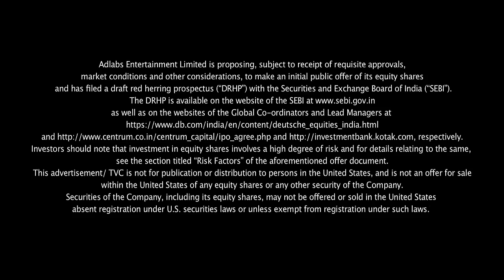Imagicaa - Masti Ki Baarish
The fun at Imagicaa multiplies when the monsoon clouds gather. Whether it is a dance in the rain with a sibling, enjoying street chaat with your partner or splashing water at your friend! Each moment becomes magical at Imagicaa, a perfect monsoon break destination. Take a look at a few Imagicaa-l monsoon moments...